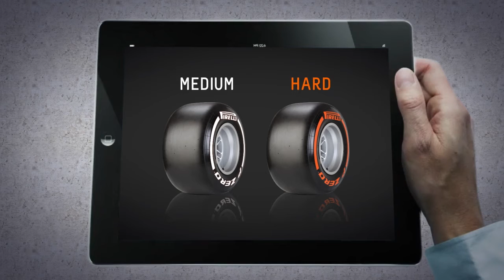Pirelli: il Brasile e uno sguardo sul 2014